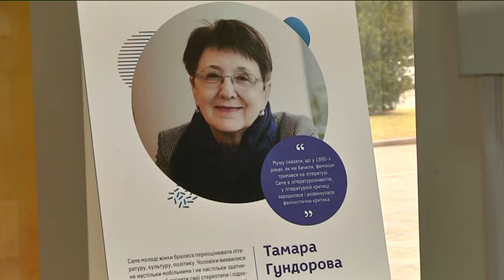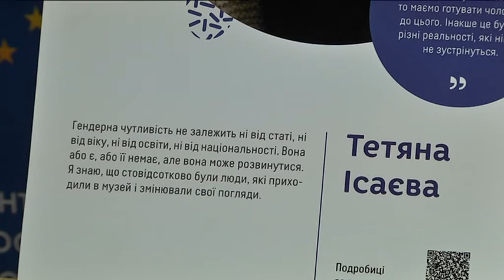Інтерактивну фотовиставку “Безстрашні: вони творять фемінізм в Україні” привезли у Дніпро